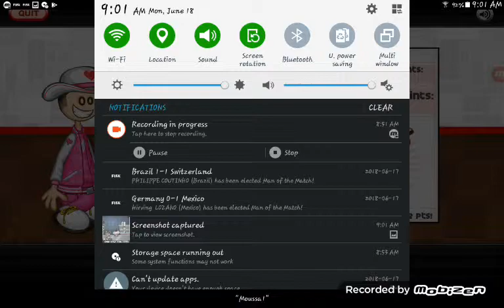Papa's Cupcakeria HD All Valentine Toppings Unlocked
In this video I recorded in papa's Cupcakeria HD all valentine toppings unlocked